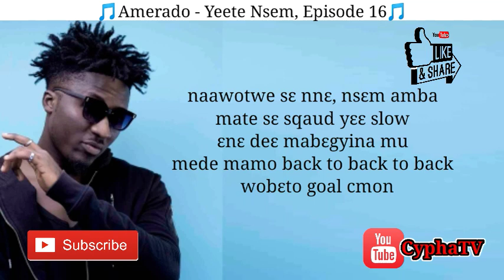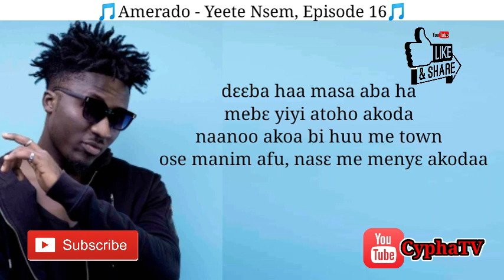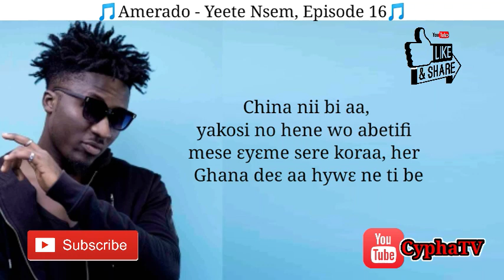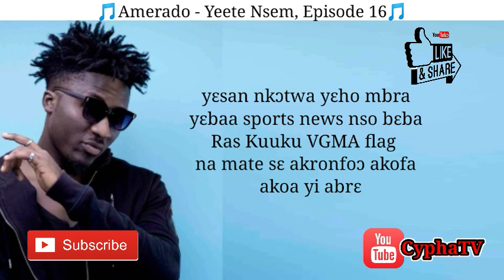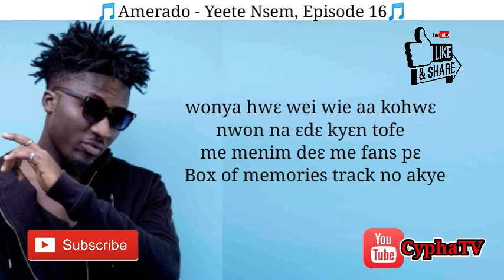Amerado - Yeete Nsem, Episode 16 (Lyrics Video)